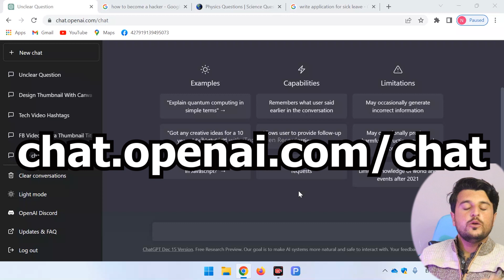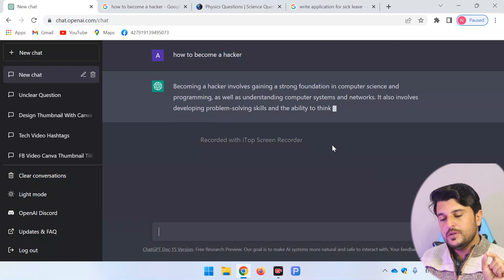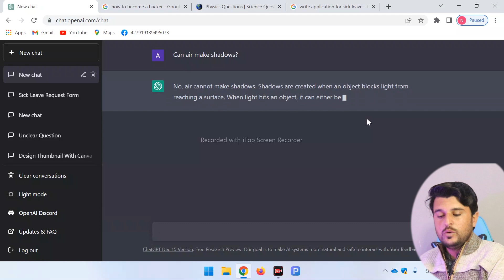What is Chat Gpt and How to use chat Gpt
Chat GPT (short for Chat Generative Pre-training Transformer) is a state-of-the-art language generation model developed by OpenAI. It has the ability to generate human-like text in real-time and can be used for a variety of applications, including chatbots, automated customer service, and content generation.

In this video, we'll explore the inner workings of Chat GPT and how it's able to generate such realistic text. We'll also discuss some of the practical applications of this technology and how it's being used in the real world.

Whether you're a developer, a business owner, or simply someone who's curious about the latest advancements in artificial intelligence, this video will provide a thorough and easy-to-understand overview of Chat GPT and its capabilities.

So sit back, relax, and join us as we dive into the world of Chat GPT and explore the exciting possibilities of this revolutionary language generation model.